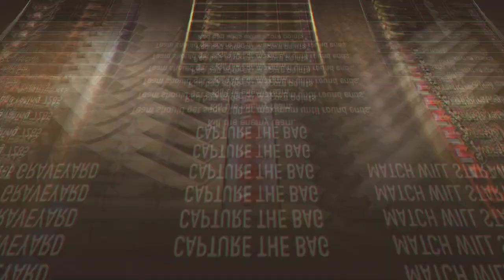Tacticool - How to: ZLOY - Vol.19 / Shotgun + Tomahawk + Landau Emitter + A232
Zloy lvl 9/12
Shotgun 15/15 purple mods
Tomahawk 15/15
Landau 15/15
A-232 1/1

This is a must watch! I enjoyed so much this loadout fellas, nowadays there're lot more ppl using smoke, so u, as a zloy, u can use ur ally smoke, as well as the enemy one... But hey surprise mf! There's a maxed landau here! Boom debris in your face!

🇦🇴 🍪 ZEBA